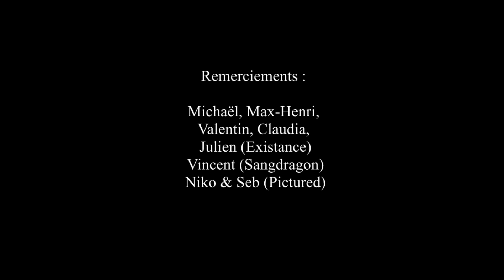Made in France n°6 : Pictured, Sangdragon, Existance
Différent concept d'émission, dont le but est d'aider de jeunes groupes français à avoir plus de visibilité, en les faisant découvrir au public de Metalliquoi.

Liste des morceaux dans l'ordre de diffusion :

Générique :
La Marseillaise (version Metal), interprétée par inophis (Youtube)

Emission :
Pictured - Blooming Decay
Pictured - Black Bile
Pictured - The Dwelling
Sangdragon - Father of all Kings
Sangdragon - The Silent Plague
Sangdragon - Front of Steel
Existance - Heavy Metal Fury
Existance - Burning Angel
Existance - All is on Fire
Existance - Breaking the Rock